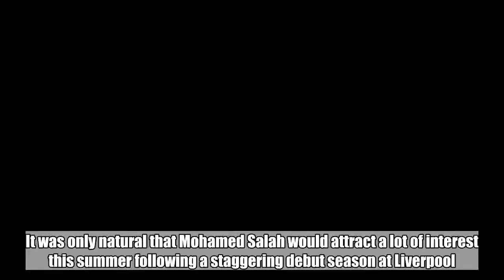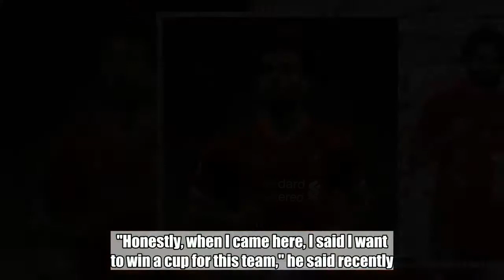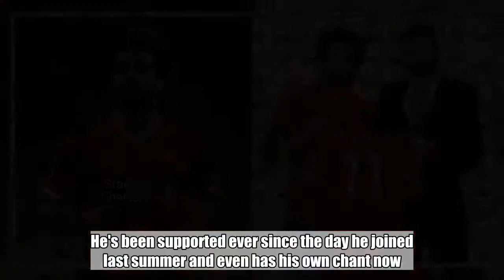Mo Salah has reportedly been offered to Barcelona - his agent reacts with epic tweet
It was only natural that Mohamed Salah would attract a lot of interest this summer following a staggering debut season at Liverpool.  Real Madrid are huge fans of the Egyptian while Barcelona are said to be interested as they search for someone to play alongside Lionel Messi and Luis Suarez.  And who can blame them? Forty-four goals Salah scored in all competitions for Liverpool, which is nothing short of astounding.  Jurgen Klopp has repeatedly insisted Salah will be going nowhere and it seems the 25-year-old is very much happy about staying at Anfield.  "Honestly, when I came here, I said I want to win a cup for this team," he said recently. "I wanted to do it for the city, for the fans, for everyone who believed in me enough to bring me here.  "They sing songs for you in the stadium. They chant your name, fans wear your shirt everywhere. It is beautiful."  Liverpool fans love Salah and that feeling is very much mutual. He's been supported ever since the day he joined last summer and even has his own chant now.  Salah leaving this summer seems extremely unlikely and yet reports have emerged from Spain claiming his agents have offered him to Barcelona.  This is according to AS, who state: "AS can report that the Egyptian player has been offered to Barcelona by his representatives and they are ready to open negotiations.  "There have been meetings between the two parties with the objective being to evaluate his future and the possibility of a move to the Camp Nou."  Sounds barely believable doesn't it? Well, Salah's agent has now responded to the rumours and he's made it very clear what the situation is with an epic tweet (see below).  Ramy Abbas Issa wrote: "This never happened. @English_AS you need better sources."  Another silly transfer rumours bites the dust. Liverpool fans can now breathe a sigh of relief knowing their star man is going nowhere.  Something special is happening at Anfield at the moment and there's a real sense that with some added quality in certain areas, Salah and co. can challenge on all fronts next season.  Do YOU want to write for GiveMeSport? Get started today by signing-up and submitting an article